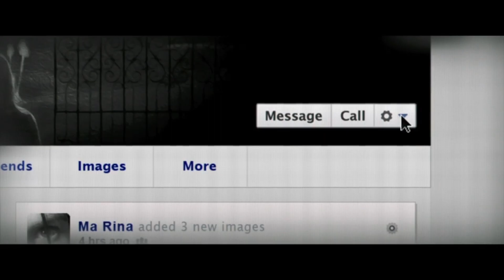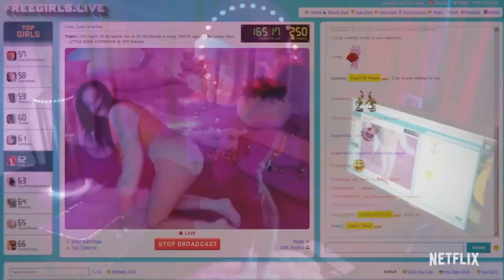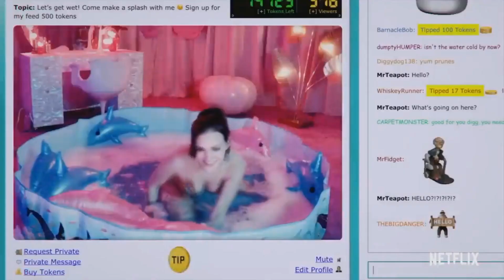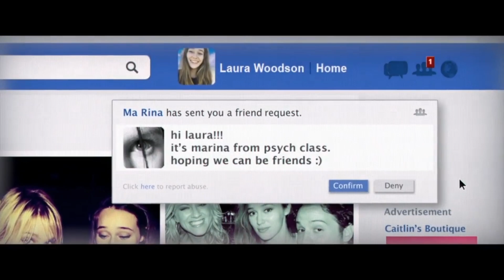5 MUST WATCH Hollywood Movies | Top 5 Cyber Horror movies